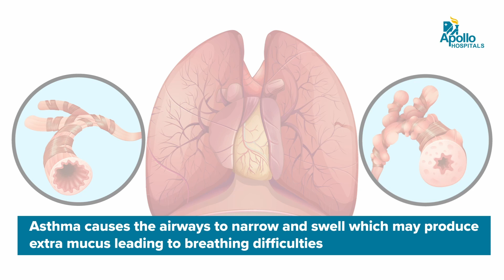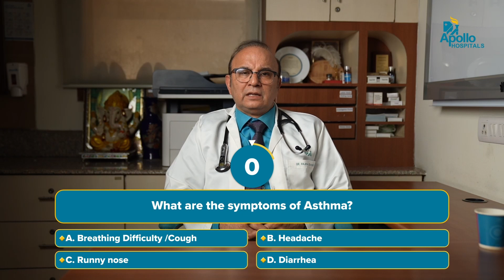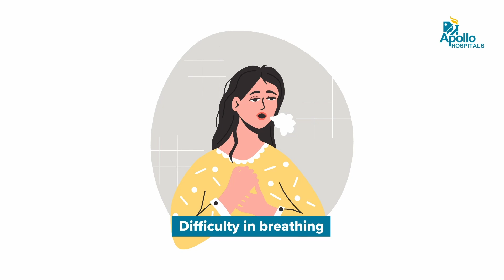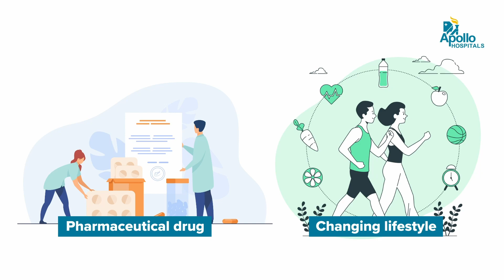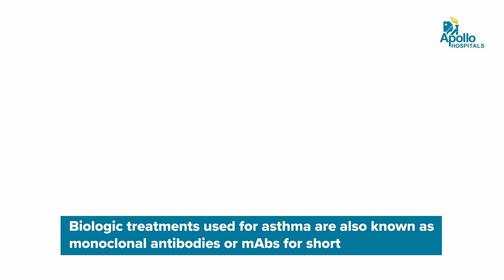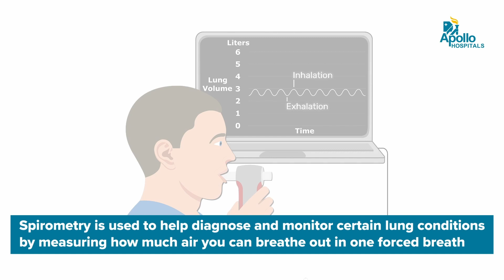Apollo Hospitals | All you need to know about Asthma | Dr. Rajesh Chawla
Here's the latest video on "Asthma" by well-known Dr. Rajesh Chawla, senior consultant - respiratory, critical care, and sleep medicine at Indraprastha Apollo Hospital, Delhi, experienced in the respective field.

The video explains the causes, symptoms, and treatment for this lung disease that one must know to prevent.

Watch the frequently asked questions related to Asthma and learn more.

0:00 - Introduction
0:11 - Introduction to Asthma
0:46 - People affected by Asthma
1:46 - Causes of Asthma
2:34 - Symptoms of Asthma
3:46 - Treatment of Asthma
6:45 - Different severity of Asthma
7:59 - Diagnosis of Asthma
8:59 - Conclusion